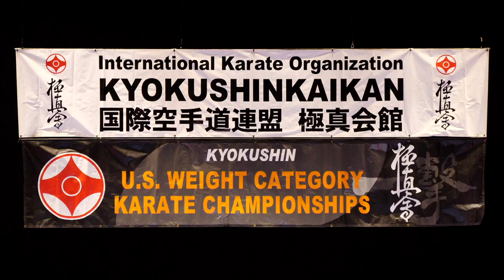極真会館主催 第16回全米体重別空手選手権！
ロサンゼルスでこの時期の恒例行事となっている、極真会館主催の全米体重別空手選手権。
16回目の今年も、アラタニ日米劇場で行われました。